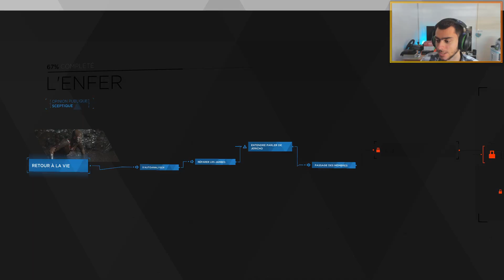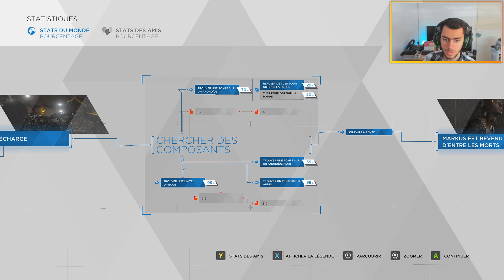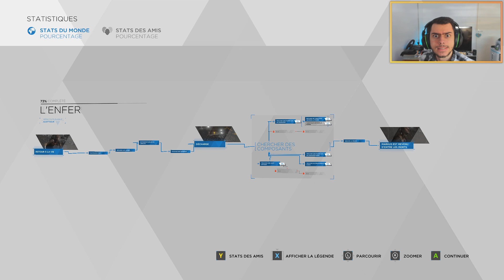[FR] Detroit - Become Human : [Markus] Chapitre 11 | L'enfer ! (VOD Twitch)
Ce jeu étant apparemment maudit, il a provoqué des craquements audio à mon micro de façon aléatoire. Désolé.. !